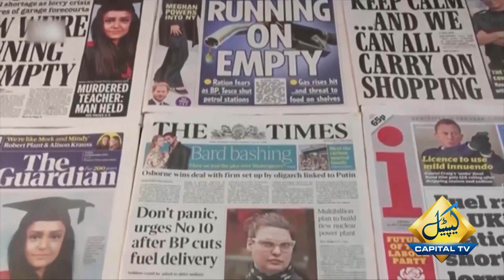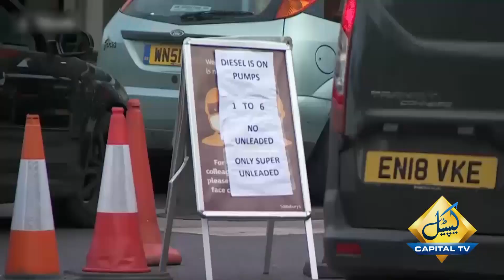پیٹرول نہ ملنے کے خدشات،گاڑیوں کی میلوں لمبی قطاریں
برطانیہ میں پیٹرول کی ترسیل میں خلل ایک بحران کی صورت اختیار کر گیا ہے اور پیٹرول کی سپلائی کو معمول پر لانے کے لیے فوج کی مدد حاصل کرنے کی باتیں ہو رہی ہیں۔۔۔کوئی شہری  کام پر نہ پہنچ پانےکے پیش نظر پریشان ہے تو کسی کو اپنے کاروبار کی فکر ہے  ، کوئی ایمرجنسی صورت حال کے پیش نظر فکر مند ہے تو کسی کے ذریعہ معاش  گاڑیوں کے چلنے سے جڑا ہے

لندن سمیت برطانیہ کے مختلف حصوں میں پیٹرول پمپوں پر گزشتہ چند روز سے گاڑیوں کی میلوں لمبی قطاریں نظر آ رہی ہیں اور لوگوں نے آنے والے دنوں میں پیٹرول نہ ملنے کے خدشات کی وجہ سے اپنی ضرورت سے زیادہ پیٹرول خریدنا شروع کر دیا ہے  کہیں بوتلوں تو کہیں چھوٹے ڈرموں میں تیل بھروایا جا رہا ہے۔۔۔۔۔برطانیہ جیسے ترقی یافتہ ملک میں آخر ایسا کیا ہو گیا کہ تیل کا بحران یہ صورت حال اختیار کر گیا۔ ۔۔ آج کی سٹوری میں ہم آپکو اس سارے  معمالے کی  تفصیل بتائیں گے ۔۔۔